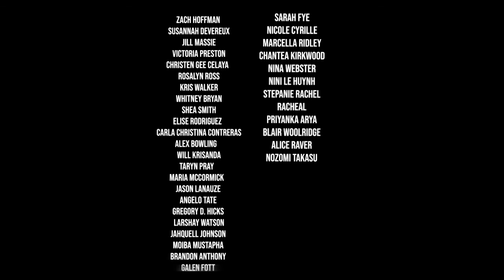2020 Horror and Tennessee Table Reads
Scenes from the 2020 Nashville Film Festival finalist scripts for the horror feature competition and the Tennessee Writer competition are read by a diverse cast via Zoom.   (EXPLICIT LANGUAGE)

Horror Selections
Open House, by Sean Jordan & John Ingle, In Country, by Scott Peterman & Cat Davis (category winner), Ball-peen Hammer, by Joel David Santner & Daniel Flint, Flesh and Blood, by Merlin Camozzi, Play House, by Casey Sincic

Tennessee Writer Selections
Salt Water Blood, by Jeremiah Reynolds & Sandy Thomson (Category Winner), Greed, by A.D. Smith, The Sauce by Chaz Hawkins, Spin, by Brandi Nicole Payne, The Exodusters, by Mark Naccarato.